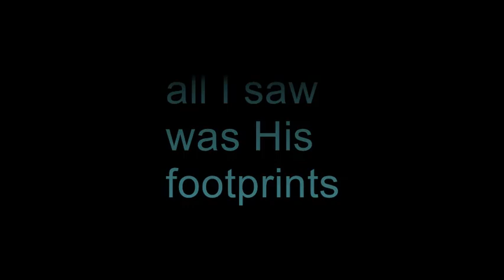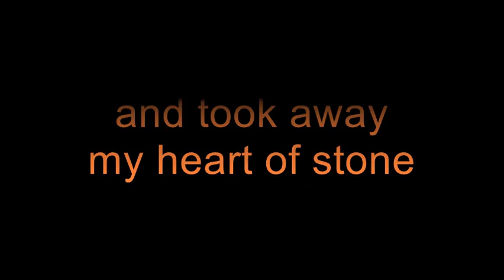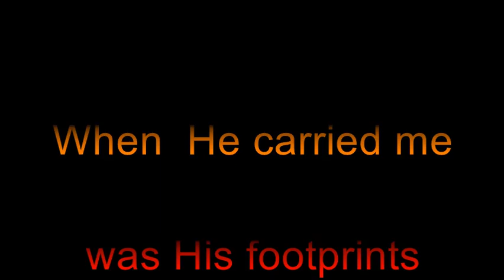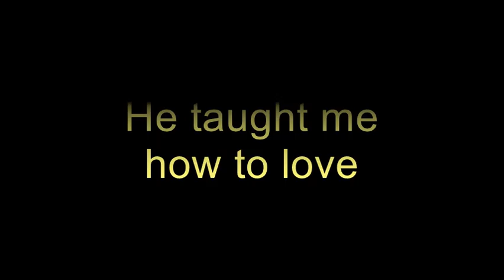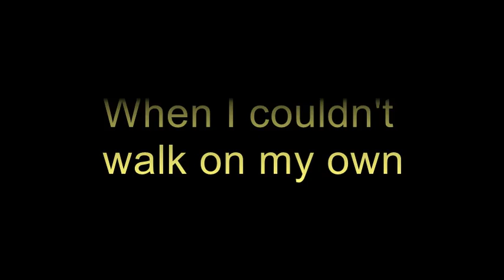"On His shoulders" by Timothy Lass/David Coy (DCOYUSA)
Written by Timothy Lass about Jesus carrying
His followers, even when we don't feel like it.